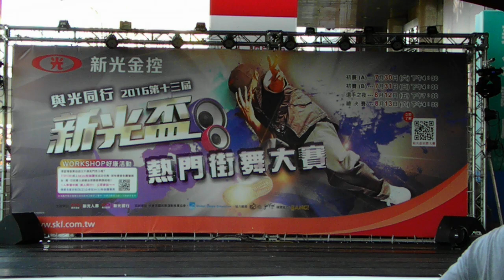2016 第13屆新光盃熱門街舞大賽 - (初賽A組-青年組)：12.萌世代 (晉級)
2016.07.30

2016 第13屆新光盃熱門街舞大賽

初賽DAY1青年組